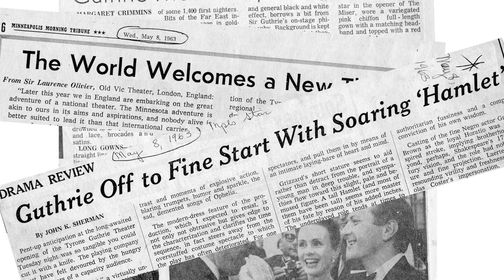Guthrie Theater: Our History